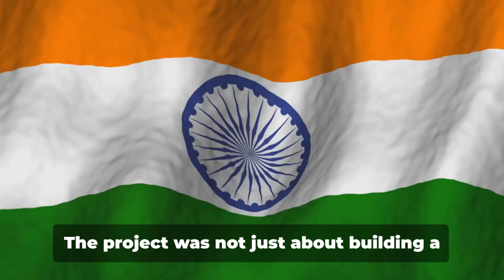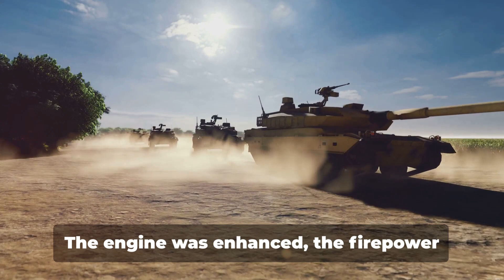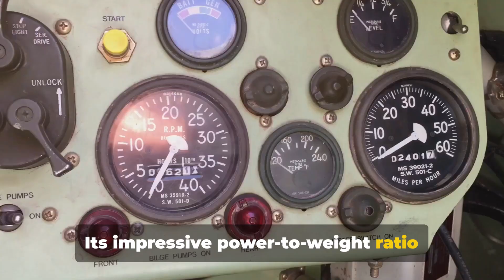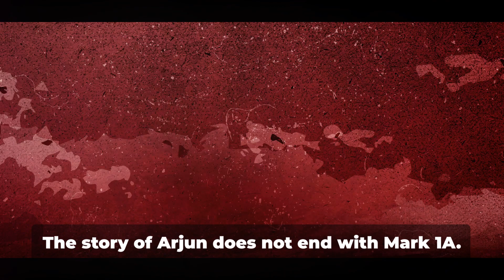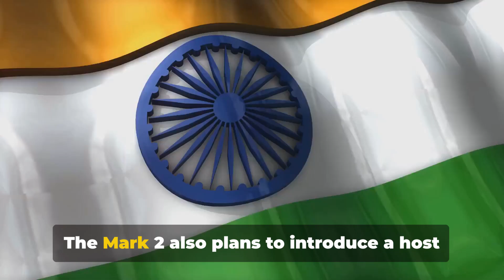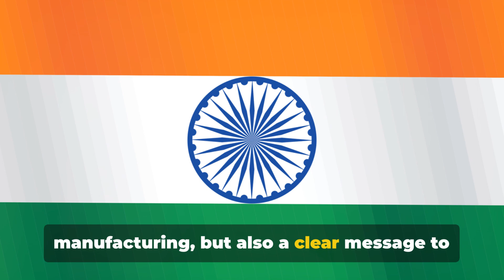Arjun Unleashed: India's Indigenous Tank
We delve into the fascinating story of India's first indigenous tank, the Arjun Mark 1A and Mark 2! In this captivating video, we explore the tank's remarkable development process, intricate technical specifications, and how it stacks up against other tanks.

Discover the relentless efforts put into creating the Arjun Mark 1A and Mark 2, as we highlight its groundbreaking features and cutting-edge technology. From its advanced weaponry to its highly efficient engine, this tank is a true marvel of engineering.

Uncover the secrets behind the Arjun tank's success as we discuss its superior capabilities and performance on the battlefield. Through insightful comparisons with other tanks, we shed light on the distinctive advantages that make the Arjun Mark 1A and Mark 2 stand out.

Prepare to be amazed by the sheer power and agility of this indigenous creation. So, if you're a military enthusiast or simply curious about India's technological achievements, this video is not to be missed!